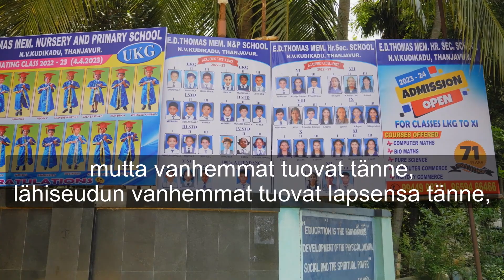Missio maailma: 2024-03-30 Asuntola matalaksi